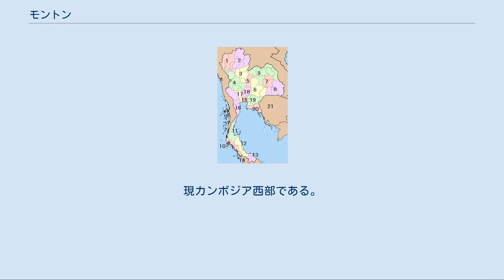モントン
モントン（タイ語: มณฑล）は、タイの現存しない地方区分で、現存する県（チャンワット）より上位にある地方区分である。
日本語では省、州などと訳されることがある。
この地方区分の導入をモントン制と言い、20世紀初頭にチュラーロンコーン大王（以下、ラーマ5世）が1897年各地の王や国主を廃し、地方を中央集権化するときに導入された。
ダムロン・ラーチャヌパープ親王はこの制度の立て役者と言われる。
 モントン制が導入された1897年以降、現在のタイの県の制度においても残っているムアン（当時は県であったが、現在は県庁所在地）や、アンプー、タンボン、ムーバーンが形成され、一番上位の区分であるモントンの長には中央から派遣された省長（テーサーピバーン、เทศาภิบาล）が置かれた。
この省長はほとんどが王族でラーマ5世の息子であった。
 1915年の時点で、存在したモントンの数は19でその下に72の県（ムアン）があったが、他の県との融合・分裂を繰り返し立憲革命時には、モントンが撤廃された。
 なお、モントンはサンスクリット語からの借用語で円を意味し、日本では仏教用語のマンダラと言う言葉で知られている。
 1.モントン・パヤップ: モントンパヤップは1899年の発足時にはモントン・ファーイタワントックチエンヌア（北西省）と呼ばれていたが後にこの名称に改称した。
実際にこの地域がチエンマイ王朝の王の支配を排しタイ中央政府による支配を確立するのは1915年以降となった。
同年にはこのモントンから下記のモントン・マハーラートが分離した。
 2.モントン・マハーラート: このモントンは上記のモントン・パヤップから分離され1915年成立した。
 3.モントン・ピサヌローク: 1894年成立。
 4.モントン・ナコーンサワン: 1985年成立。
 5.モントン・ペッチャブーン: 1899年にモントン・ナコーンラーチャシーマーより成立。
当初はロムサック県（現・ロムサック郡）とペッチャブーン県から成っていたが後に併合された。
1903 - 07年一時ピサヌローク県に併合されたが1915年県として独立した。
 X.モントン・イーサーン: 1900年成立。
1912年モントン・ローイエットとモントン・ウボンに分裂した。
 6.モントン・ナコーンラーチャシーマー: 1893年、タイ最初のモントンとして成立。
 7.モントン・ローイエット: 1912年モントン・イーサーンが分裂し成立。
 8.モントン・ウボン: 1912年モントン・イーサーンが分裂し成立。
 9.モントン・ウドーンターニー: 1899年成立。
 10.モントン・プーケット: 1898年成立。
1907年、サトゥーン県がモントン・クダーが加わった。
 11.モントン・チュンポーン: 1896年成立。
1925年、モントン・ナコーンシータンマラートに編入。
 12.モントン・ナコーンシータンマラート: 1896年成立。
1925年、モントン・ナコーンシータンマラートと合併。
 13.モントン・パッターニー: 1906年成立。
旧パタニ王国領。
 14.モントン・クダ: 1897年成立。
現マレーシア領。
1907年、イギリスへの領土割譲によりサトゥーン県がモントン・プーケットへ編入された。
 15.モントン・クルンテープ: 現在のバンコクとその周辺地域である。
この地区の行政は省長の管轄下ではなく、中央政府管轄下の首都省の領域にあり、1897年に成立した。
この地域にはパトゥムターニー県なども含まれていたが、この県は後にアユタヤ県に編入された。
1922年には完全にモントンでなくなり、内務省の直轄地域になった。
 16.モントン・ラーチャブリー: 1895年成立。
 17.モントン・ナコーンチャイシー: 1895年成立。
 18.モントン・アユタヤ: パトゥムターニー県はもともとこのモントンに入っていなかったが後に編入された。
 19.モントン・プラーチーンブリー: 1893年成立。
 20.モントンチャンタブリー: 1906年成立。
 21.モントン・ブーラパー: 1903年設立。
現カンボジア西部である。